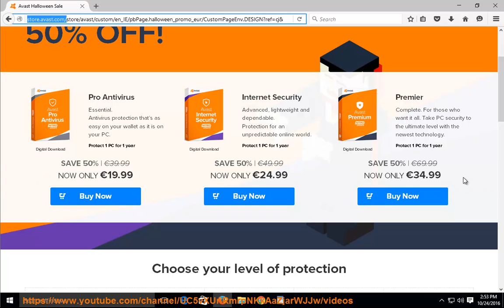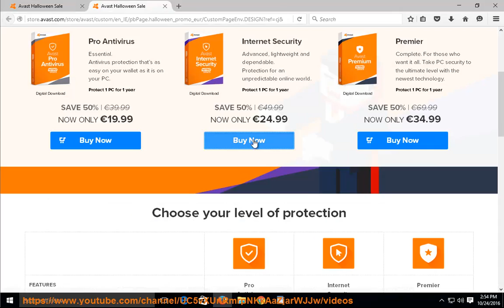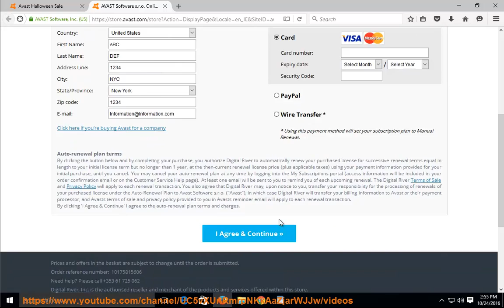Avast 2016 Halloween Discount: Avast Pro Antivirus/Internet Security/Premier 50% Off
Hit and choose an avast product that works for U so you can protect your OS w/ Avast 50% OFF! Learn more?

Save 20% Off on VIPRE Antivirus 2016
Save 31% off new SmugMug account
Save 50% off Native Instruments Products